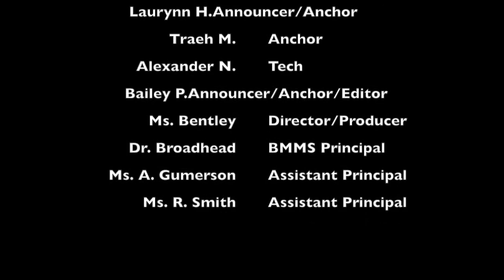BBN21-22EP:47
Welcome back Bronco Nation! Tune into today's show to hear about announcements.
Have a Terrific Thursday!